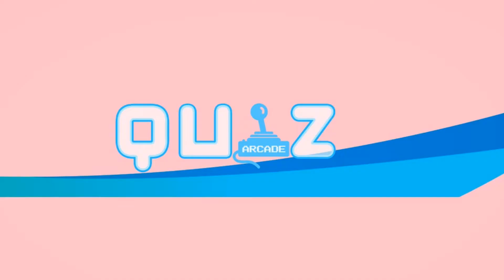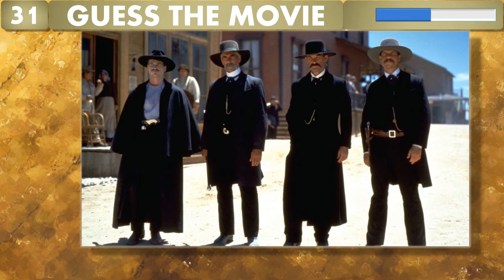Guess The Movie | Best Movies Quiz Challenge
Are you ready for another guess the movie challenge ?
Here is another movie trivia challenge. The best movies of all time and more  are on  the list, so all you have to do is to guess the movies in less than 10 minutes.
Movies like Hamilton, Drive and many more are in the quiz.
I bet you can score at least 10 points in our new moviequiz challenge.